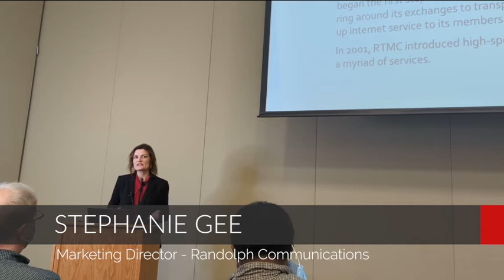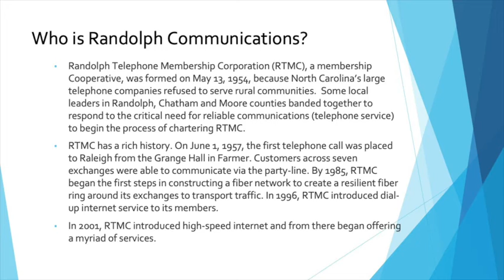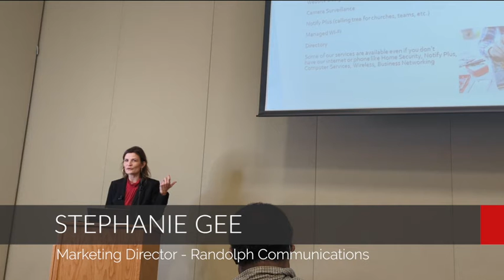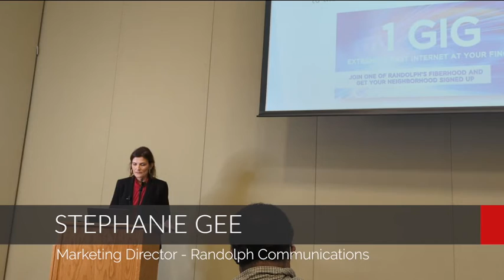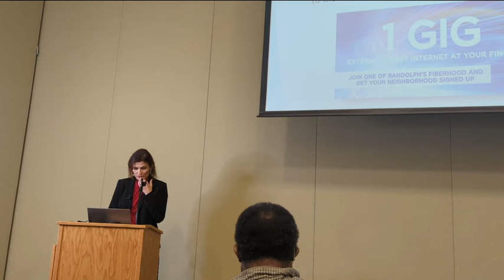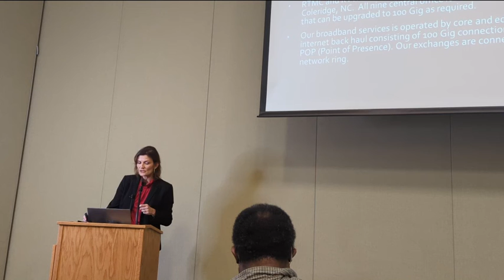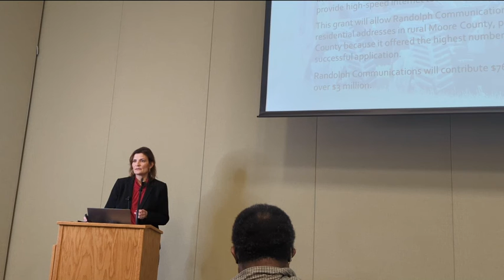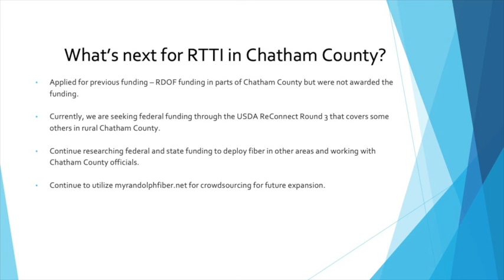Randolph Broadband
Innovate Chatham held a seminar on Community Broadband Alternatives for citizens of Chatham County, North Carolina at the Agricultural Center in Pittsboro, NC on January 5th 2022.